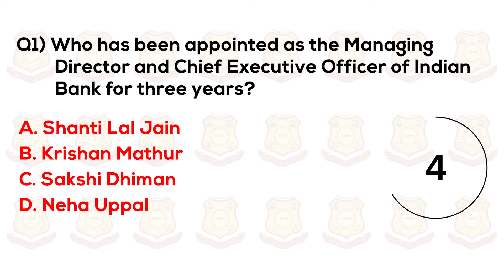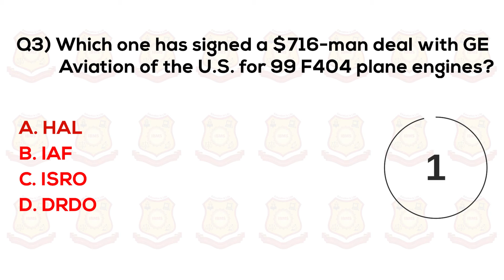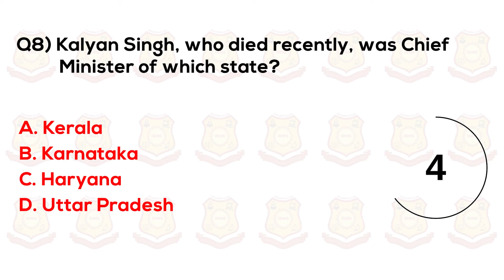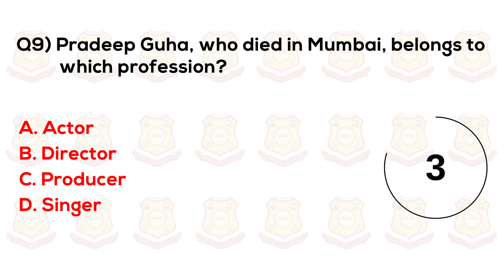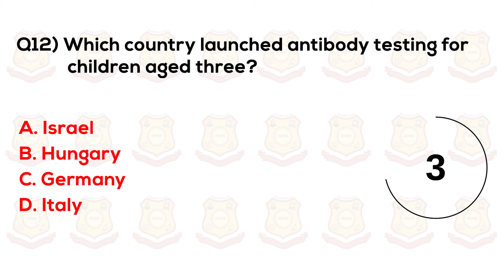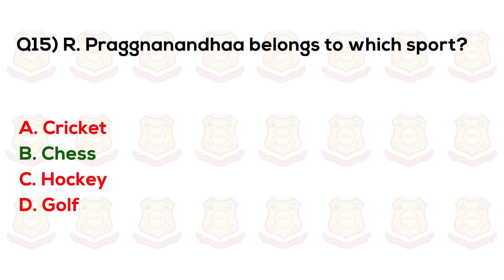Current Affairs September 2021| Current Affairs MCQ Series| Current Affairs Today